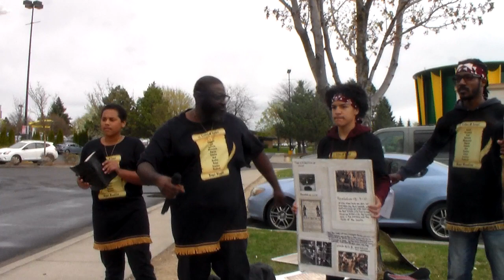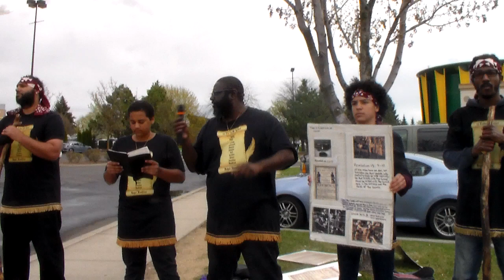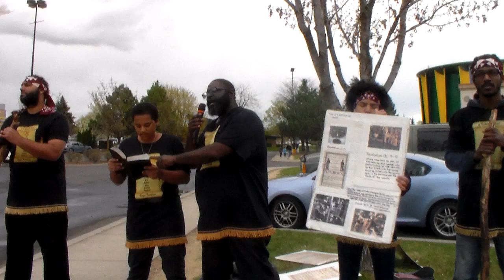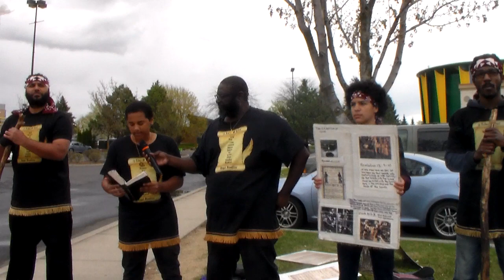For the devising of idols!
Wisdom of Solomon 14 V 8-10 KJV 1611 But that which is made with hands is cursed, as well it, as he that made it: he, because he made it; and it, because, being corruptible, it was called god.
For the ungodly and his ungodliness are both alike hateful unto God. For that which is made shall be punished together with him that made it.